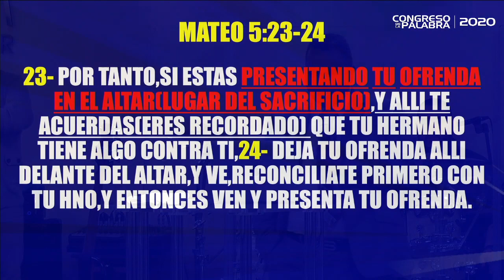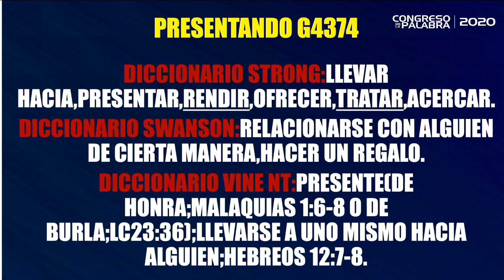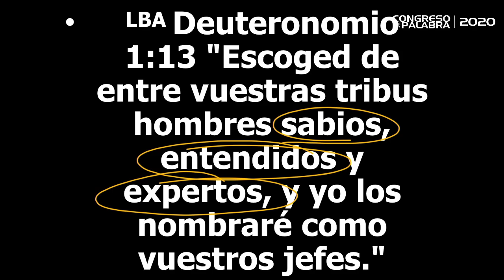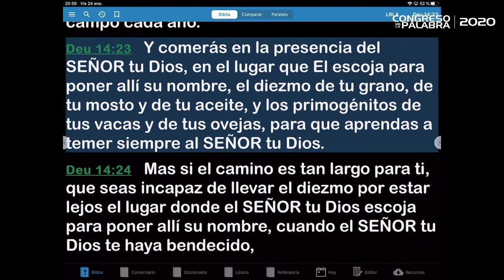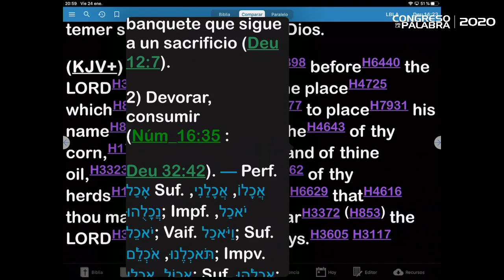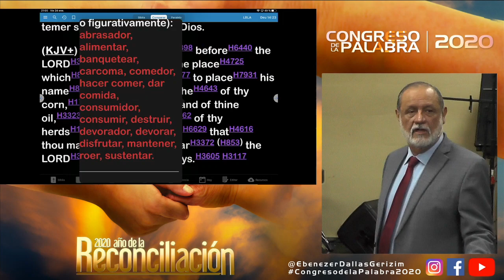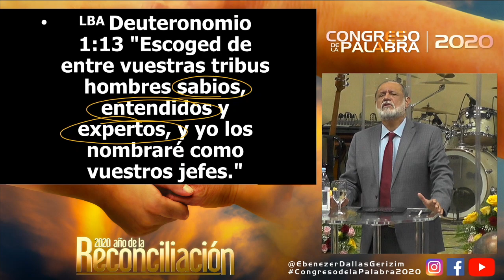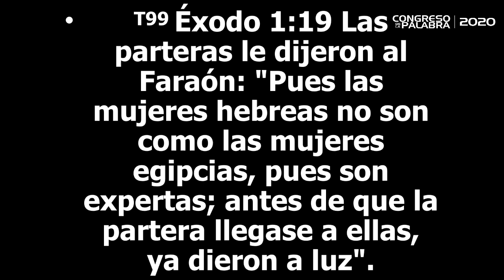Alabanza Y Adoración, Tema: Apostol Sergio Enríquez Oliva